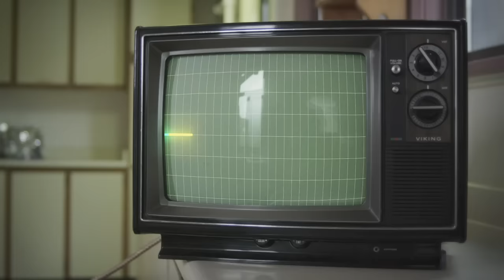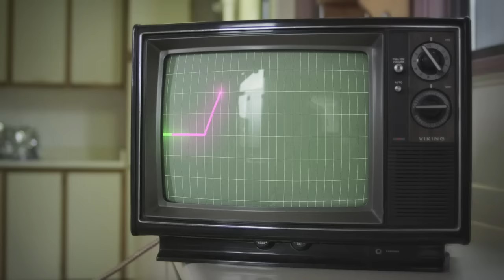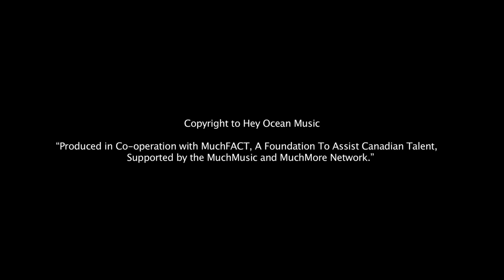Hey Ocean! - I Am A Heart (Official Music Video)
Hey Ocean! - I Am A Heart

I am a heart that's hard to pin
You are an arrow sticking in
I pull you out and put you down
With all the others, scattered 'round

You won't give up that easy though
You turn to roots, a tree you grow
Your ivy walls can't keep me in

You dig a hole and I fall in
But I'm still beating underground
Down here you think I won't be found

I won't give up that easy though
My heart's the seed, a tree will grow
My bark will be a thicker skin

Oh, you can't win
Mine is just a little hard
Hard to pin
No, you can't win
Hard to pin

To pin me down's the hardest part
I am a heart

Directed/Post Production by Nathan Boey
3D Mario Forero
Produced by Joe Klymkiw
Production Co. Joi Films
DP Cliff Hokanson
Wardrobe/Stylist Arianna Preece
Art Director Michelle Allan
Make up Meredeth Lacosse
1st AD Becca Plucer
2nd AD Tina Jojic
1st Cam assistant Jesse Vance
2nd Cam assistant Salo Sade
Gaffer Stephan Duval
Lighting/grip Spencer Horita
Lighting/grip Andrey Chimkovitch
D.I.T Stefan Kesic
EPK mike kroetsch
PA Gillian Orris
PA Rebecca Sjonger